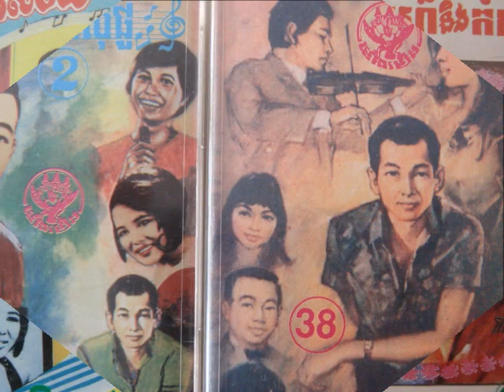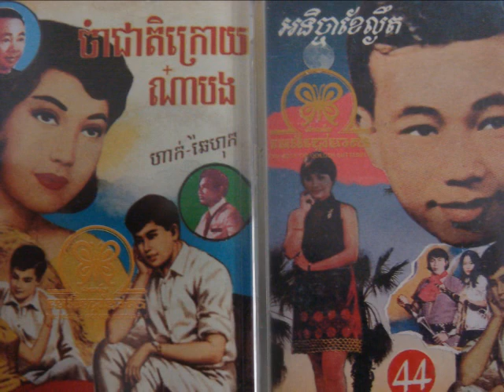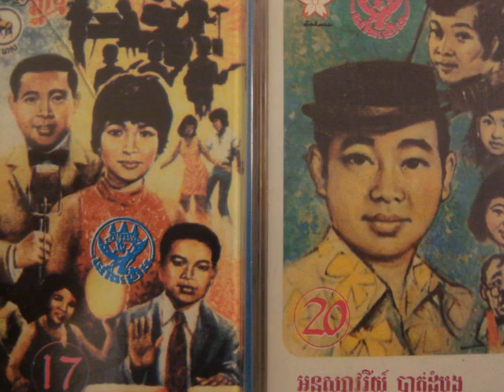In Yeang And Ros Sereysothea - Chien Cherng Men Rouch